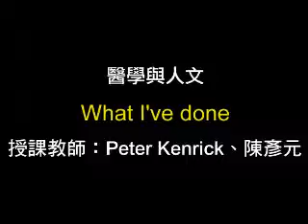醫學與人文 MEDICINE AND HUMANITY CH 6. MEDICINE & BELIEF / PETER KENRICK 陳彥元